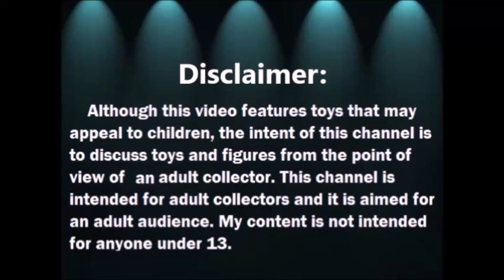Abriendo una Caja Regalo que me Envio mi Amigo Michael